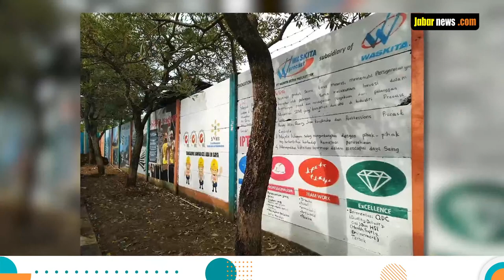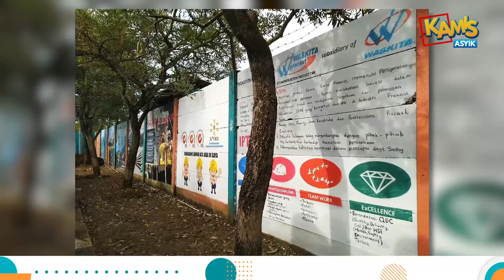MEMBAHAS SOSOK MURALIS PEREMPUAN ASAL PURWAKARTA | KAMIS ASYIK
Banyak bentuk kreatifitas karya seni yang bisa mengekspresikan perasaan sedih gembira marah  kecewa dll

Salah satu bentuknya adalah menggambar melalui berbagai media lukis seperti canvas kertas  hingga tembok2 di perkotaan atau kita kenal dengan istilah mural

Walaupun mural ini identik dengan melukis di dinding namun mural tidak sama dengan vandalisme karena mural dibuat dengan sungguh2 melibatkan kreatifitas dan tentu dengan tujuan untuk menambah keindahan

Nahh… saat ini saya sudah bersama seorang muralis muda perempuan asal purwakarta yang karyanya sudah ada dimana2 chintia aristi aprianti